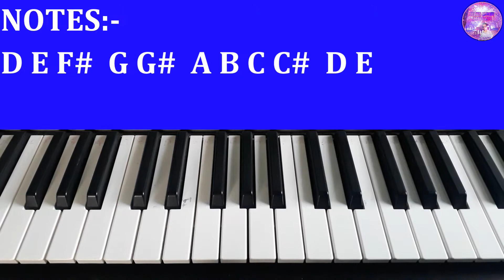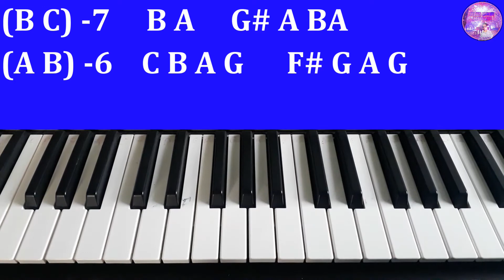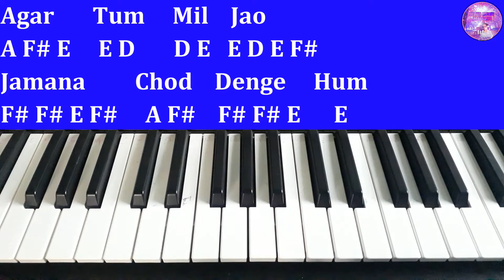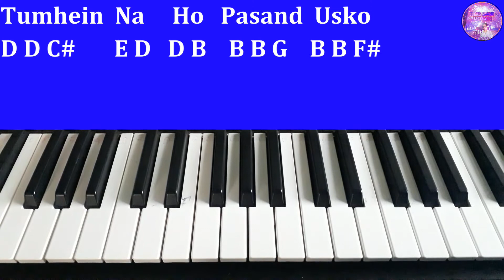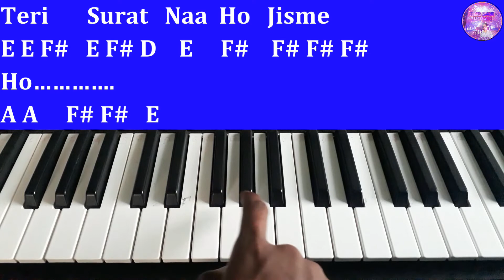Agar Tum Mil Jao Jamana Chod Denge Hum Piano Tutorial with Notes | Zeher | Julius Murmu Keyboard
Time Jump:-
00:00 Introduction
00:41 Used notes
00:59 Starting music
04:41 Agar tum mil jao
07:40 Bina tere koi dilkash nazara hum na dekhenge
12:00 Tere dil mein rahenge tujhko apna dil banayenge

Hey Guys! In this video, you will learn the song "Agar Tum Mil Jao Jamana Chod Denge Hum Piano Tutorial with Notes | Zeher | Julius Murmu Keyboard " how you play on the Piano. This is an easy piano tutorial video.

1. Casio SA-46 32 Mini Keys Musical Keyboard

2. Casio SA-78 44 Mini Keys Mini Keyboard

3. Casio SA-76 Musical Mini Keyboard with Free Adaptor for Kids

4. Casio CTK-2550 61-Key Portable Keyboard

1. YAMAHA PSS-F30 37-Key Keyboard

2. Yamaha PSR-F51 61-Keys Portable Keyboard

3. Yamaha PSR-I400 61-Key Portable Keyboard, Metallic Dark Grey

Other Piano Tutorial Videos Playlist link:-